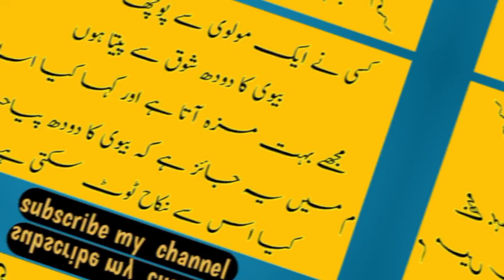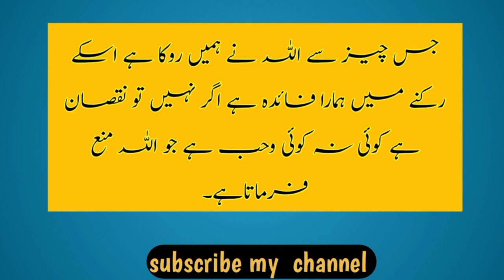Biwi ka doodh pana harm ha ya halal 😱😱||Treat yourself Bwn